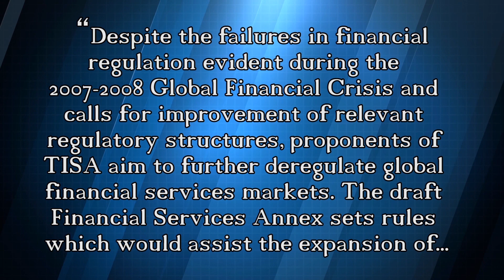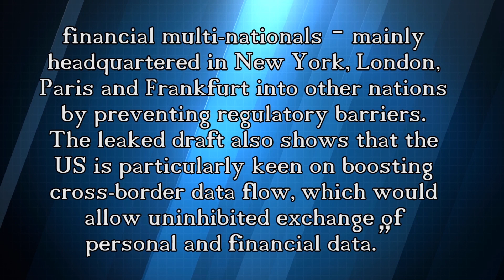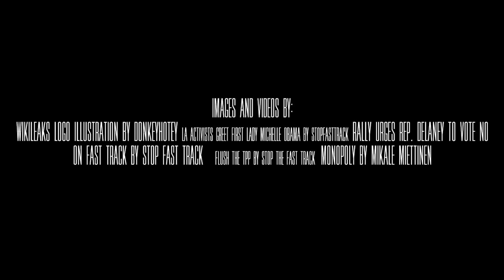The Trade in Services Agreement (TISA)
In late 2008, deregulation of our financial system led to a severe financial crisis and a concern about banks that were “too big to fail.”  For years Congress has worked to make sure that extra regulations were put in place to protect our economy. However, new leaked documents reveal a secret agreement that would undo many of these regulations.

The Trade in Services Agreement (TISA) covers 50 countries and 68.2% of world trade in services. The U.S. and the European Union (EU) are the main proponents of the agreement. If enacted, the agreement would severely limit the ability of the U.S. to regulate the financial sector. While the U.S. Trade Representative is selling this agreement on the lie that it would create more jobs. The truth is that it will severely impact our economy and